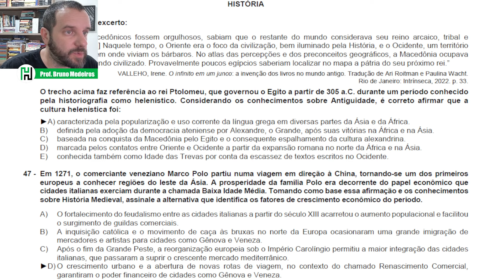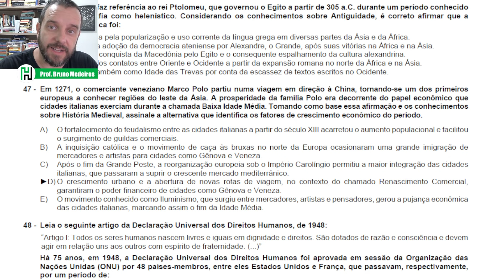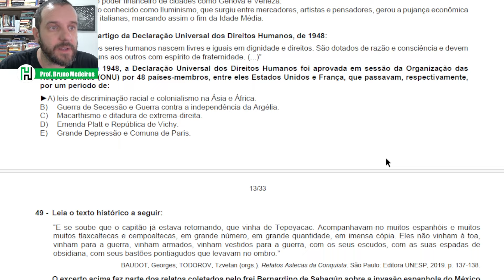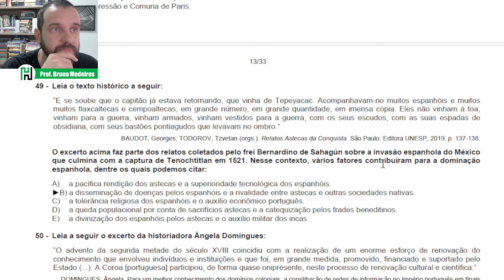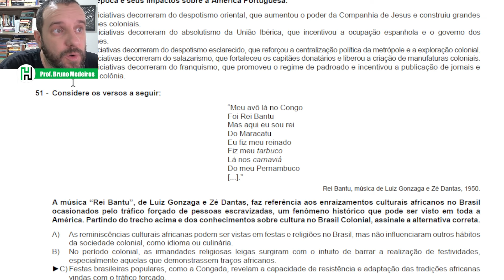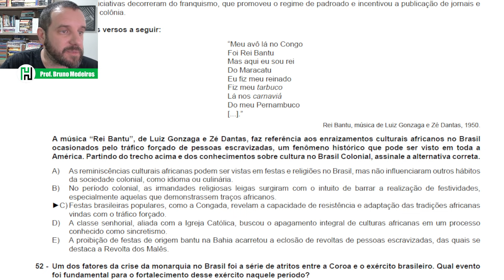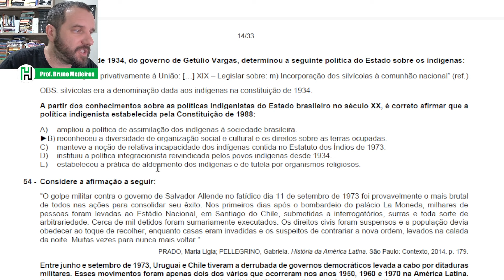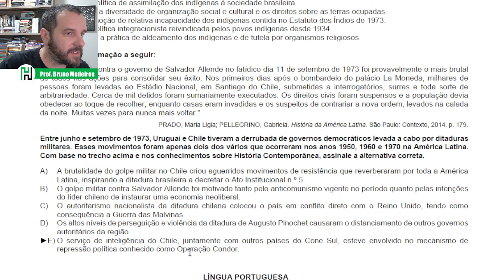RESOLUÇÃO UFPR 2024 | HISTÓRIA (Gabarito Comentado)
Resolução da prova de História do vestibular 2024 daUniversidade Federal do Paraná